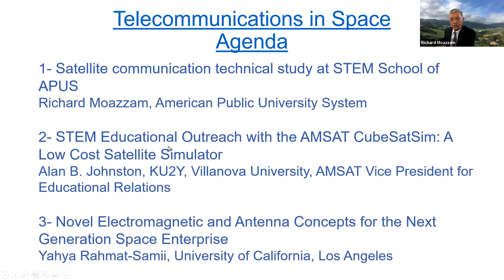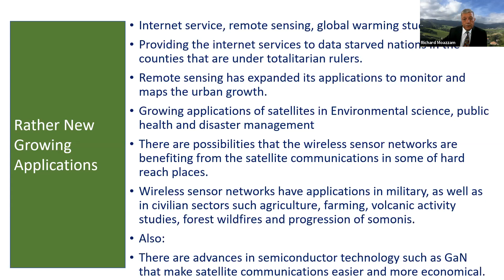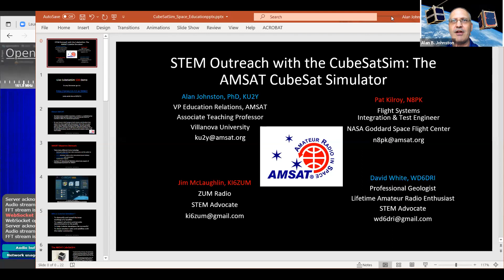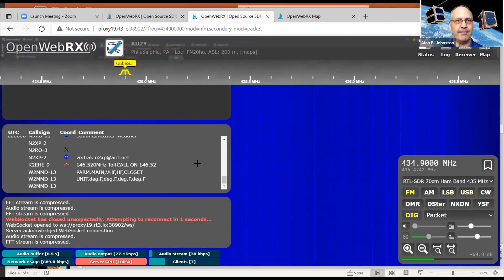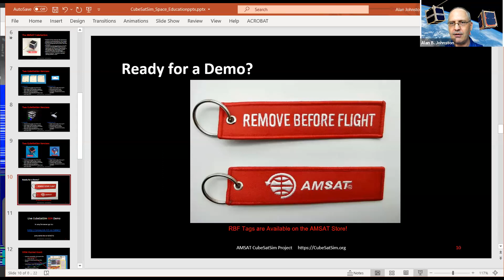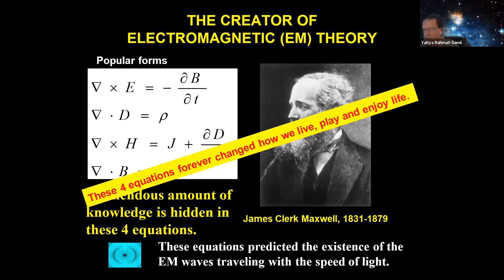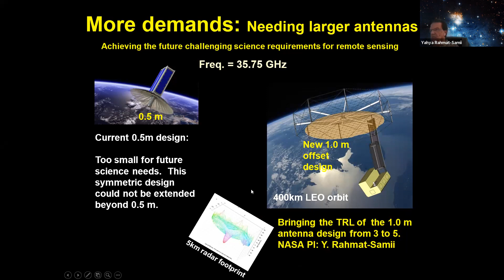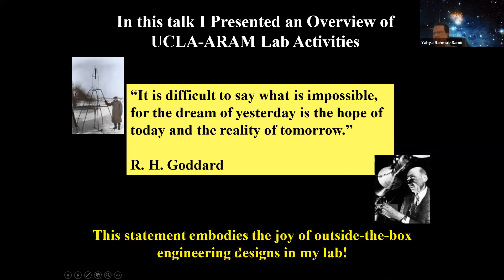Telecommunications in Space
Space Education & Strategic Applications 2021 Conference

Description
Modern electromagnetic concepts and novel antenna designs have created new pathways for ingenious applications that could not be thought of or realized a decade ago. Incorporation of concepts such as nature-inspired optimizations integrated with artificial intelligence (AI), 3-dimensional (3D) printing, meta-materials and electromagnetic band gaps (EBGs), orbital angular momentum (OAM), flat lenses, deployable mesh reflectors and reflectarrays, modularized and adaptive configurations, and others have resulted in out-of-the-box designs for diverse applications such as planetary and lunar missions, Internet of Space (IOS), SmallSats/CubeSats, remote sensing, and others.  The impact and inspiring opportunities of these novel concepts and designs specifically tailored for space enterprise utilizations will be highlighted.

The topics covered in this panel are:

Satellite communication technical study at STEM School of APUS
Richard Moazzam, American Public University System

STEM Educational Outreach with the AMSAT CubeSatSim: A Low Cost Satellite Simulator
Alan B. Johnston, KU2Y, Villanova University, AMSAT Vice President for Educational Relations

Novel Electromagnetic and Antenna Concepts for the Next Generation Space Enterprise
Yahya Rahmat-Samii, University of California, Los Angeles